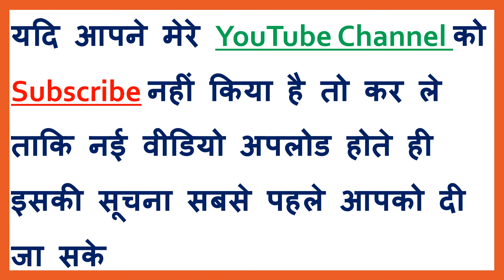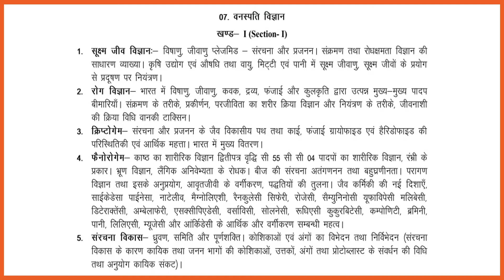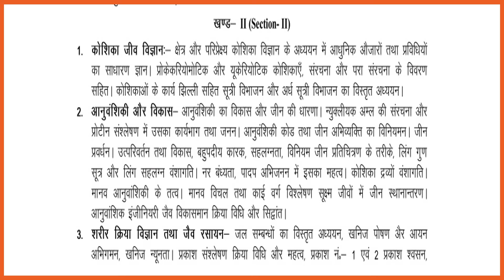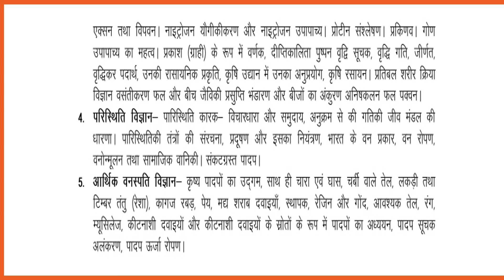BPSC State Civil Service Main Exam Syllabus Optional Paper - Botany